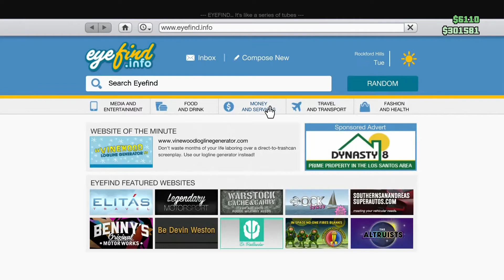GTA TOP GEAR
Did you feel saddened when the hit show "Top Gear" ended? Well fear not, today you can relive those memories once again...but in a video game.